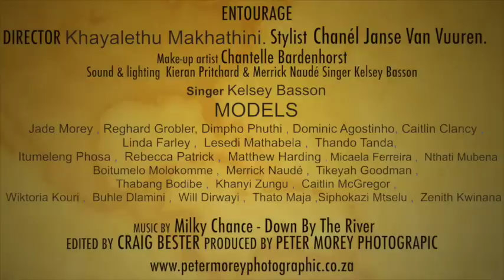ENTOURAGE FASHION SHOW - CORNWALL HILL COLLEGE - 16 MAY 2014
PRETORIA'S CORNWALL HILL COLLEGE STUDENTS, UNDER THE LEADERSHIP OF KHAYALETHU MAKHATHINI AND CHANEL JANSE V VUUREN STAGED A FASHION SHOW AT THE SCHOOL HALL ENTITLED ENTOURAGE